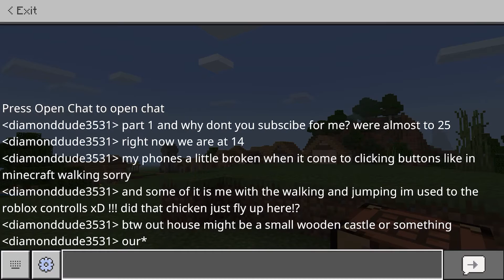Minecraft world part 1